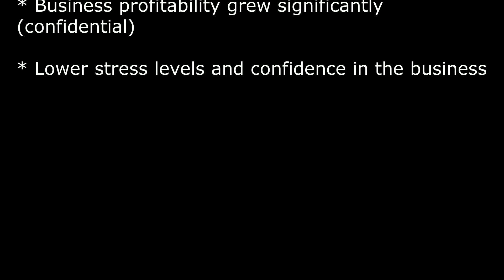Interview with Steve (Owner, Aquafilter Rodney)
2+ years of business coaching creates great results.